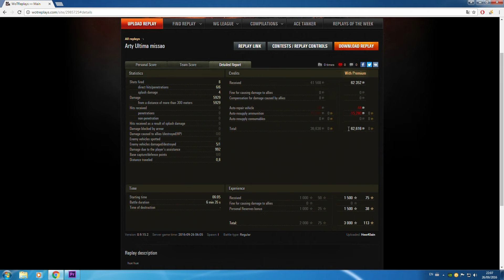Dica de como fazer a missão de arty Top EXP